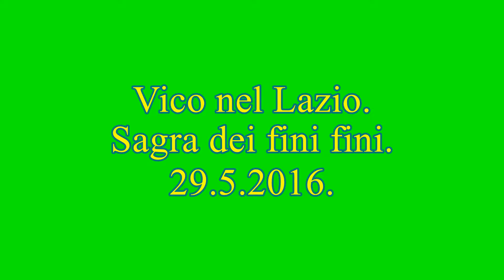Vico nel Lazio sagra dei fini fini alle rigaglie di pollo 29 5 2016